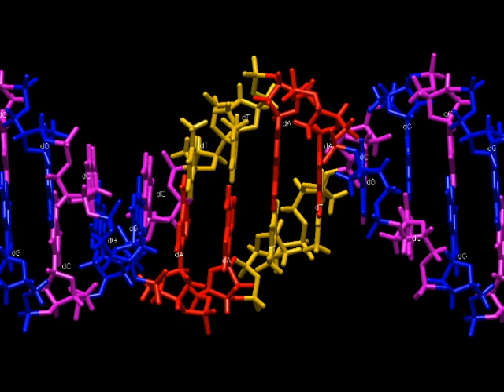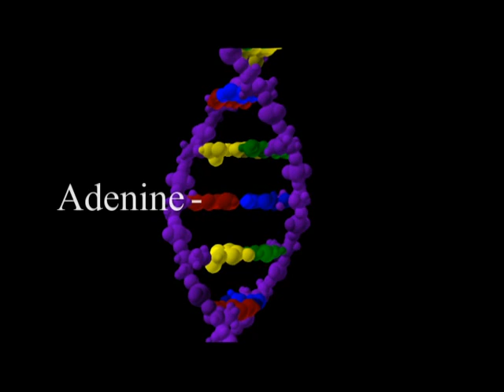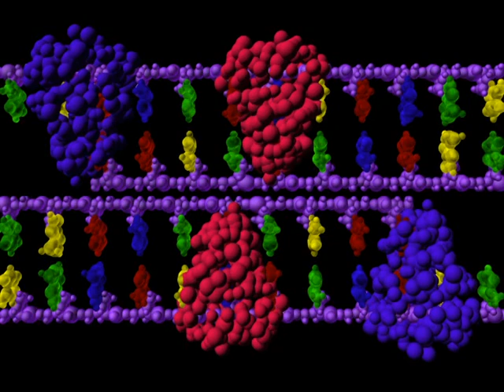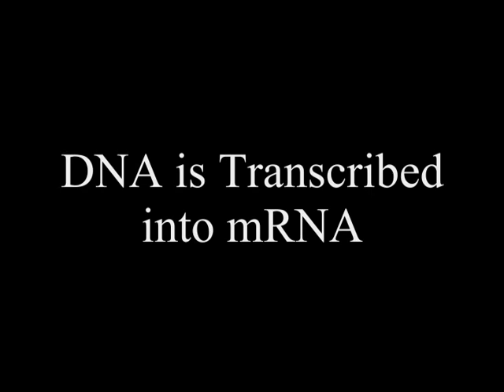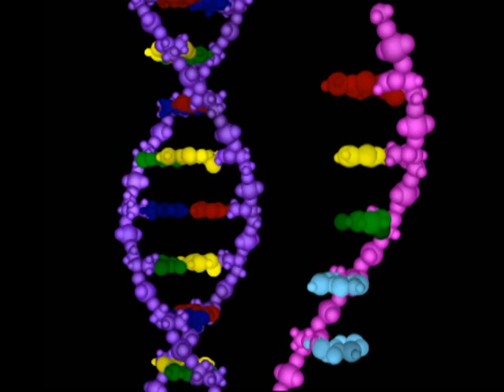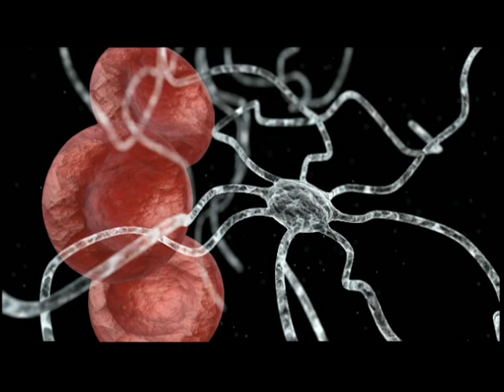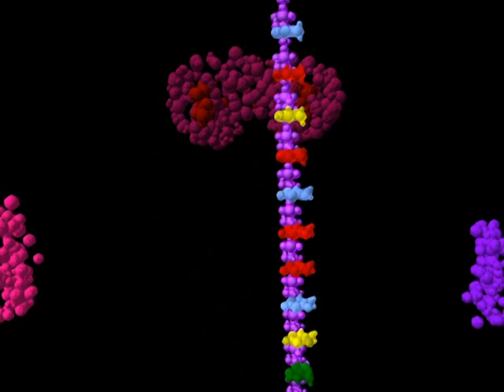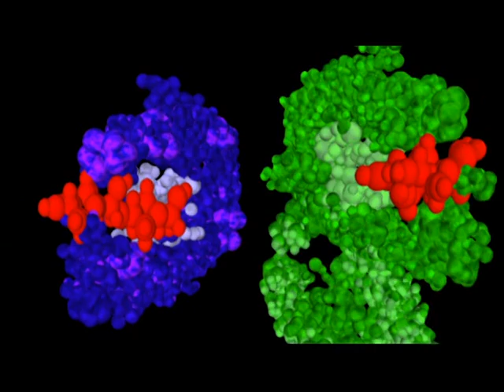DNA, RNA, and Protein Synthesis